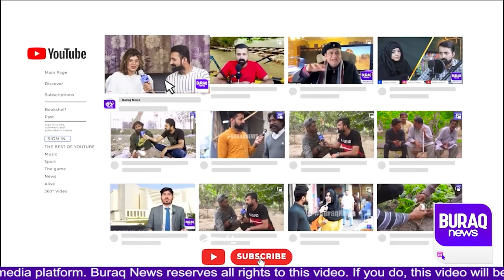Dhol bhi bajana chaie baja bhi banana chaie aur silencer bhi utarna chaie